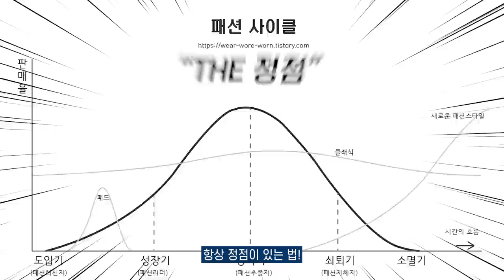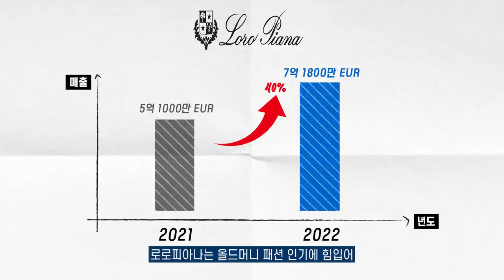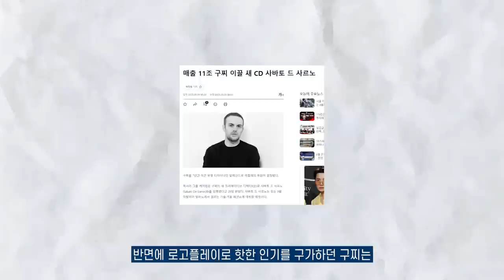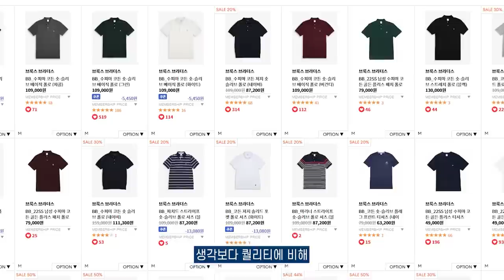23FW 대세가 될 올드머니 패션 알아보기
Y2K가 슬슬 지겨우신 분들, 나는 깔끔한 스타일로 입는 게 좋아! 하시는 분들이 기뻐할 소식! 새로운 트렌드가 왔습니다. 오늘은 요즘 핫하게 주목 받고 있는 올드머니 패션에 대해서 다뤄봤어요

00:00 intro
00:50 Part 1
02:39 Part 2
04:42 Part 3
06:59 outro